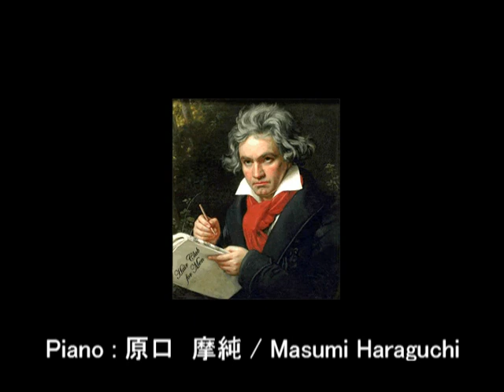ベートーヴェン／ピアノソナタ 第8番 「悲愴」第2楽章,Op.13／原口摩純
ベートーヴェン : Beethoven, Ludwig van
ピアノ・ソナタ　第8番　ハ短調「悲愴」 第2楽章 : Sonate für Klavier Nr.8 c-Moll "Pathetique" 2.Satz Adagio cantabile
原口　摩純 : Masumi Haraguchi

■ ベートーヴェン／ピアノ・ソナタ　第8番　ハ短調「悲愴」
2, 第2楽章  Op.13

■ Beethoven, Ludwig van／Sonate für Klavier Nr.8 c-Moll "Pathetique"
2, 2.Satz Adagio cantabile    Op.13